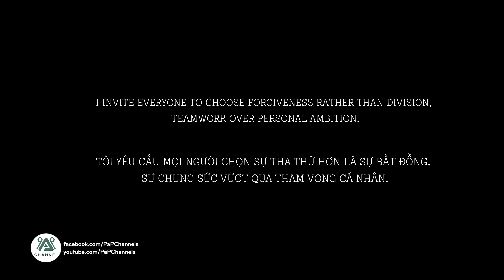THƯ KÝ THƯ TẬP 24 - NỮ THƯ KÝ HẬU ĐẬU NHƯNG GIÀU CÓ PHẦN 2 | PAP CHANNEL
pap channel,  phim học đường, phim thanh xuân, DUNA, DUNA MEDIA, DUNA ENTERTAIMENT
© Bản quyền thuộc về DUNA
© Copyright by DUNA ☞ Do not Reup